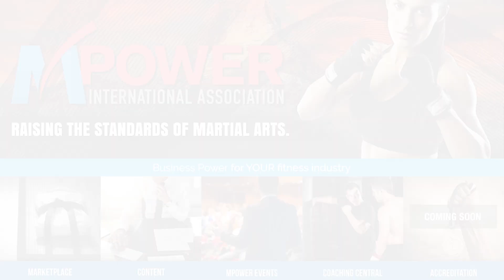Solving Aikido • How Aikido SHOULD Be Practised • Ft. DanTheWolfman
Welcome to our new series called "Solving Aikido", where Rokas will take interviews from the best martial artists in order to get their advises on making Aikido a more effective self defense tool. Our first guest - former professional fighter, owner of 4 black belts in different martial arts - DanTheWolfman.